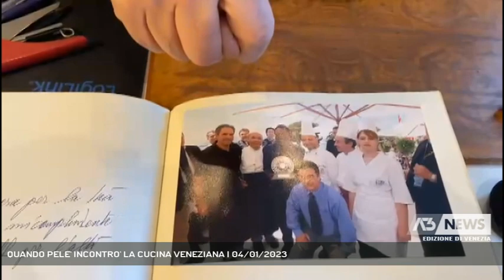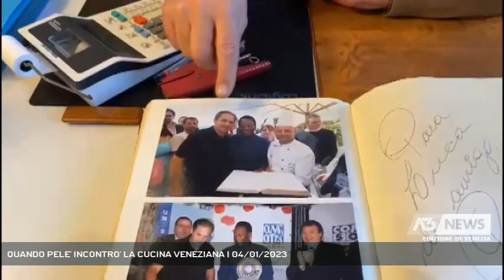QUANDO PELE' INCONTRO' LA CUCINA VENEZIANA | 04/01/2023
A3 NEWS Venezia 04/01/2023 - VENEZIA - Anche dopo i funerali, continua l'onda di ricordi e commozione per la scomparsa di "O Rey". Vi raccontiamo un episodio davvero originale: l'incontro tra Pelè e la cucina che avvenne, grazie a un veneziano, non in laguna ma sulla Croisette di Cannes, grande rivale della Mostra di Venezia.   || Un incontro degno dei suoi gol da fuoriclasse. L'incontro tra Pelè  e la cucina veneziana avvenne  nel "terreno di gioco" per antonomasia principale rivale della Mostra Internazionale di Venezia, udite, udite, il festival di Cannes. A propiziarlo, nel 2005, fu un grande ristoratore veneziano, l'ex arbitro Luca Pradel, allora responsabile della ristorazione di Casa Italia al festival di Cannes. Anche dopo i funerali l'onda di ricordi e commozione è altissima e non si spegnerà mai. E poi una promessa che è quella di tutti gli appassionati di calcio. - Intervistati LUCA PRADEL (RISTORATORE) (Servizio di Lorenzo Mayer) - Segui Antenna Tre anche sul digitale terrestre! Visita il sito